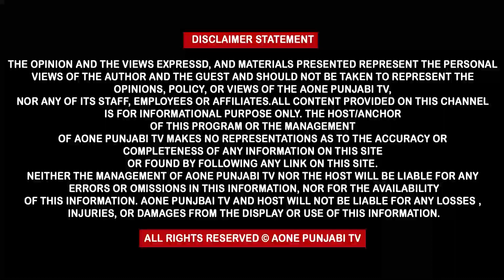Firozpur News : ਨਸ਼ਾ ਤਸਕਰਾਂ ਦੀ ਵੱਡੀ ਕੋਸ਼ਿਸ਼ BSF ਨੇ ਕੀਤੀ ਫੇਲ੍ਹ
ਕਰਵਾਈ ਇਕ ਨਸ਼ਾ ਤਸਕਰ ਜ਼ਖਮੀਂ
ਪੁਲਿਸ ਨੂੰ ਸੌਂਪੀ ਜਾਂਚ